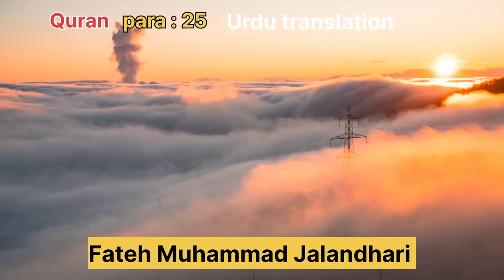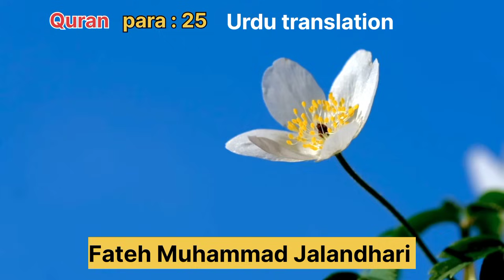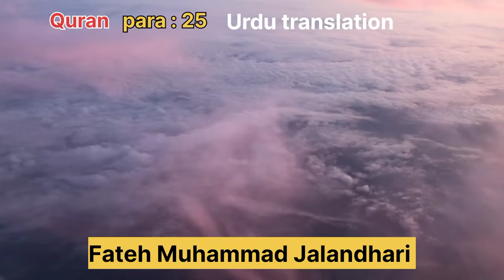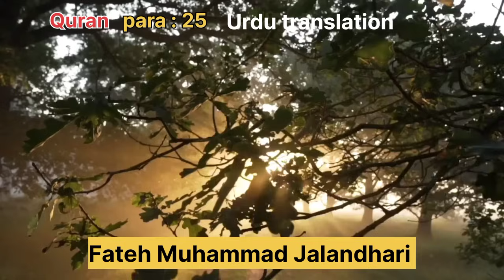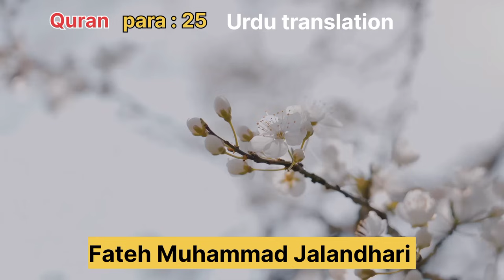Quran para no 25 Urdu translation || Quran urdu translation only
Aslam o alikum!this video is about para no 25 full Urdu translation so it's make easy to understand the teaching of Quran. beautiful voice of recitation of Quran translation is very peaceful for mind.

surah al kahf with urdu translation

surah al waqia with urdu translation
surah ar rahman with urdu translation
Quran majeed urdu
Quran sharif
quran para 1/30 with urdu translation
quran pak ka urdu tarjumah
para 25 surah shura
Quran beautifull recitation
para 25 tafseer by farhat
hashmi
quran just urdu translation
quran only urdu translation
surah yaseen beautiful tilawat
quran beautiful tilawat
25 para urdu tarjuma ke sath
para 25 with urdu tarjuma
para 25
para 25 only urdu translation
para 25 sudais
para 25 mishary rashid
alafasy
para 25 full  tilawat